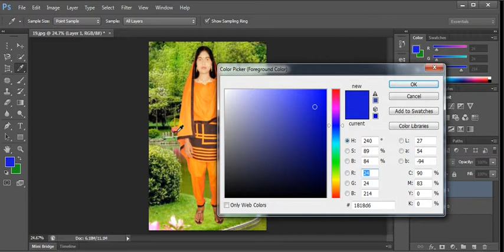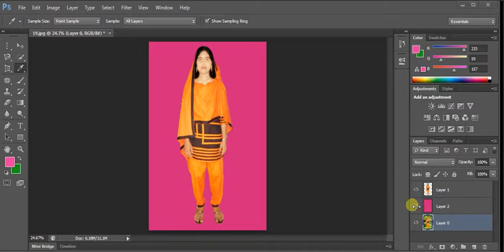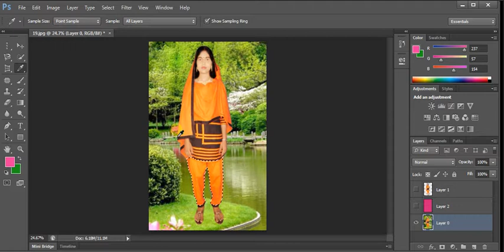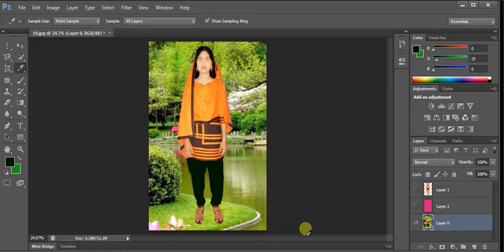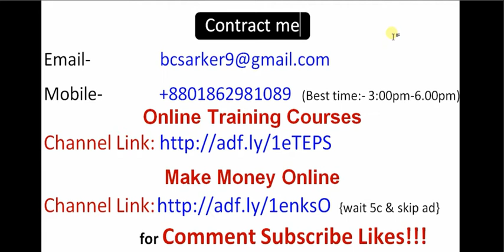How to Use Photoshop Eyedropper Tool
It can help you for Graphic Design friendly. It is a basic level of Photoshop. When you design by yourself these are also help you between Beginner and High Level. So, watch the video carefully. But, It is a introduce yourself All Photoshop Tools. Next time, I Publish video step to step.